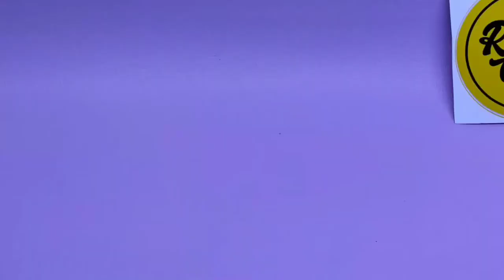OPPO A92 Cashback lagi 200.000 BUAT KAMU..!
Mulai besuk tgl 25 Juni 2020 OPPO A92 ,Cashback 200.000 dari harga 4.199K jadi 3.999K saja buruan serbu...